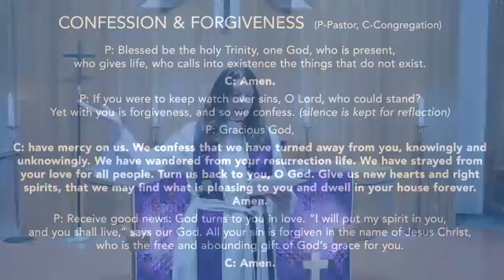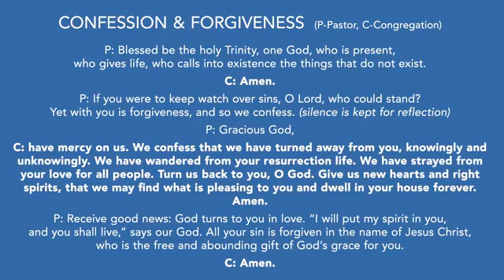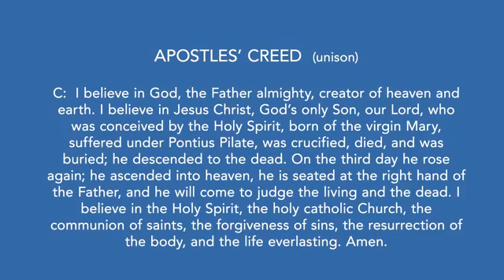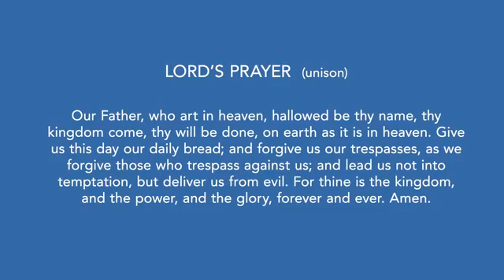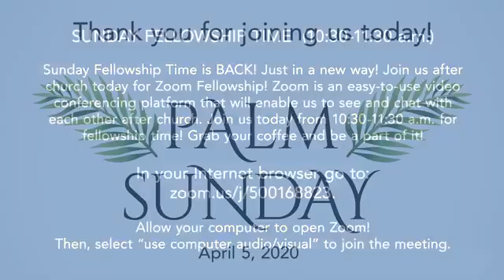Palm Sunday Worship Service April 5, 2020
Worship service on Palm Sunday, April 5th, 2020 at Holy Nativity Lutheran Church, New Hope, MN.